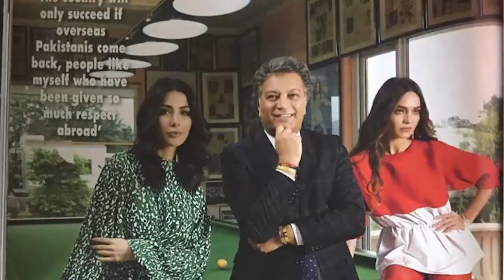From Lahore to Paris: Designer Mehmood Bhatti’s journey | SAMAA ORIGINALS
Designer Mehmood Bhatti may be a big name now, with operations in Paris, but his beginnings were a touch more humble. Never be afraid to say where you’re from, he says in an interview to SAMAA Lifestyle. The designer discusses Pakistani fashion, copyright and staying true to yourself.